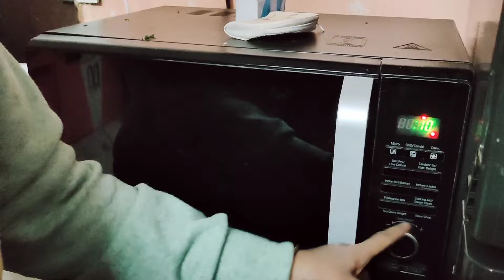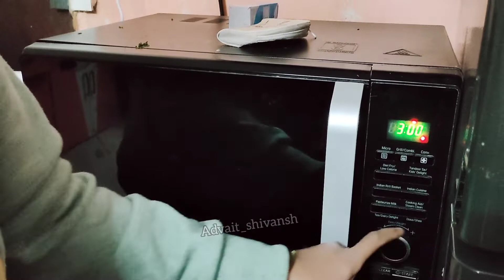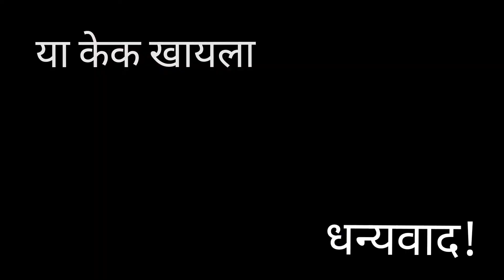अद्वैत चा बिस्कीट केक // आणि त्याची खूप सारी बडबड...अन बडबड...नॉनस्टॉप बडबड